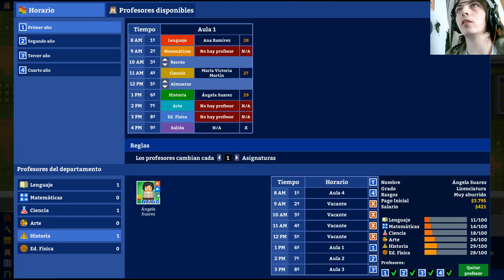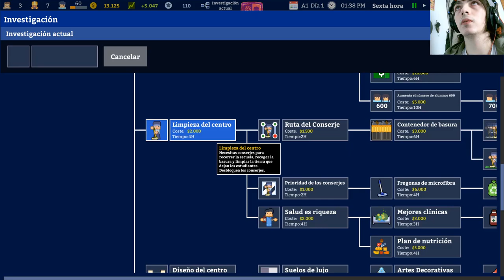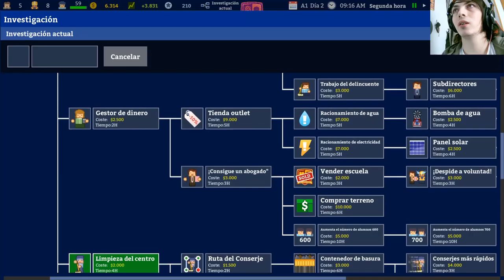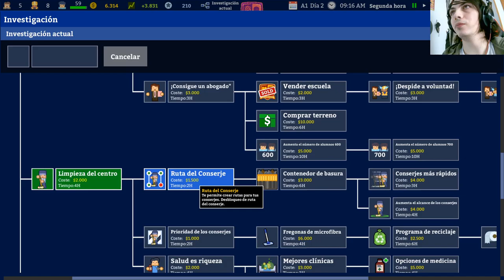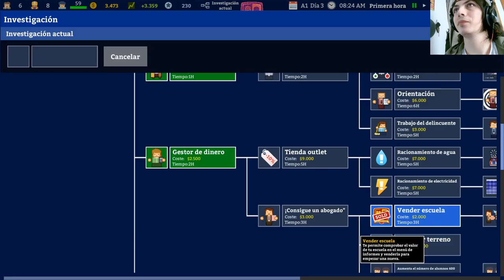La historia de Academia : School Simulator | En Español | Capítulo 3